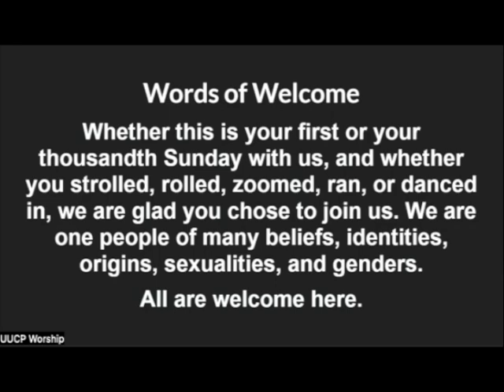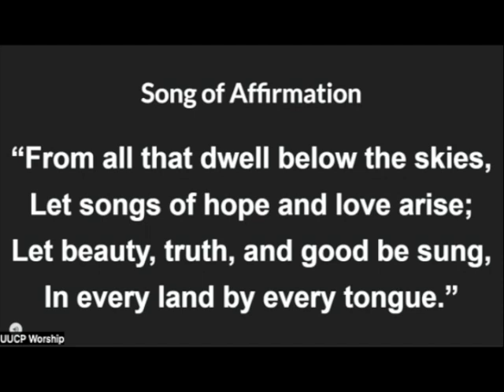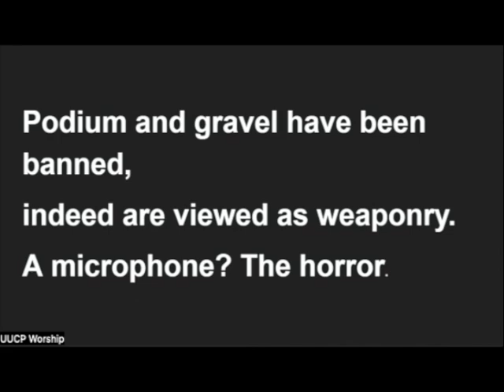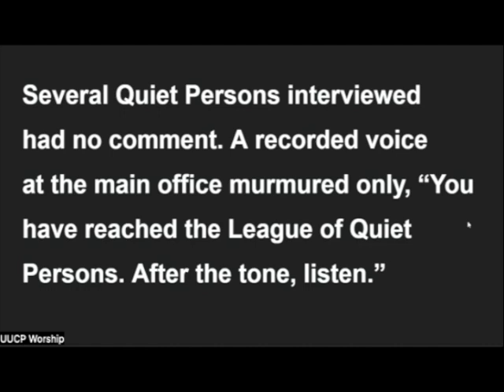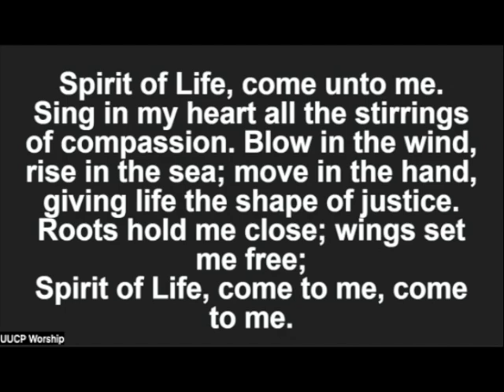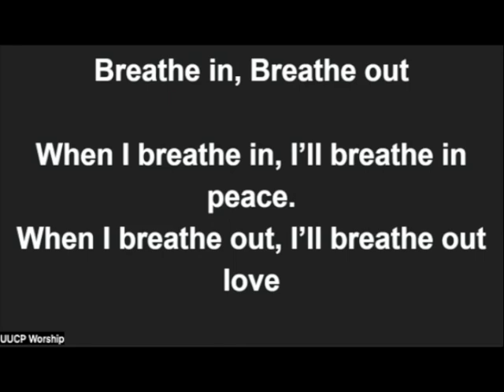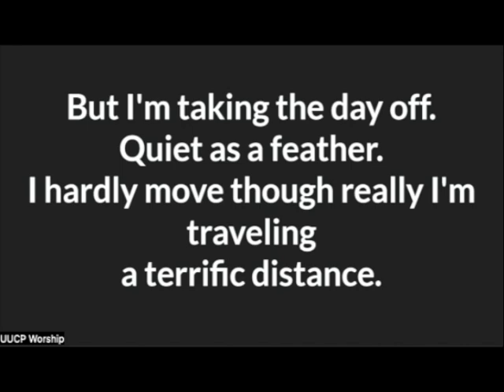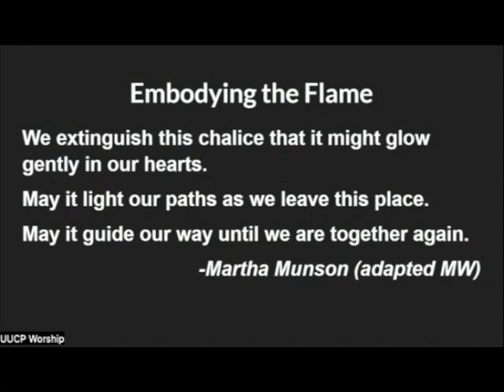Makers and Quakers - 7/7/24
Our in person service will be centered on making and quaking (think quiet reflection). We will have several crafty options to keep our hands busy, nature themed poems and many musical reflections. No children’s programing at church that day.